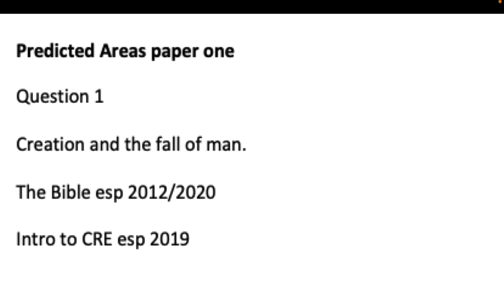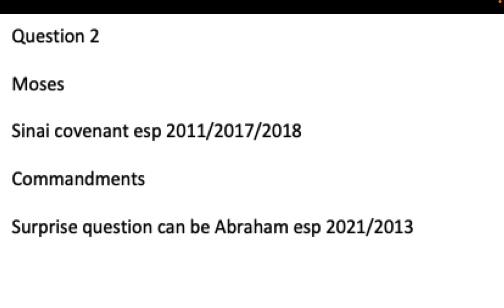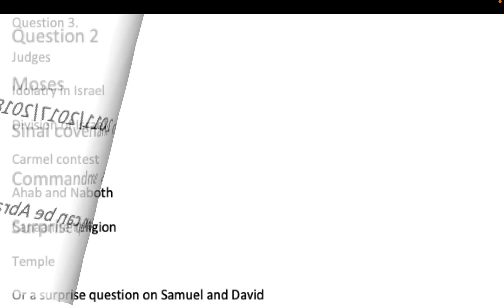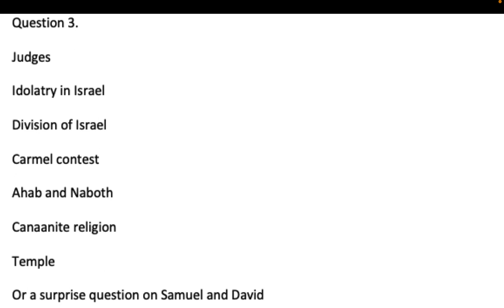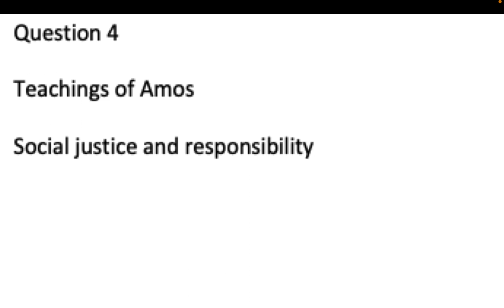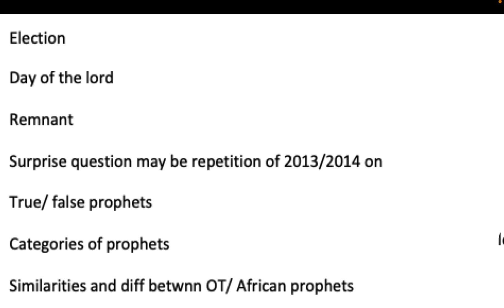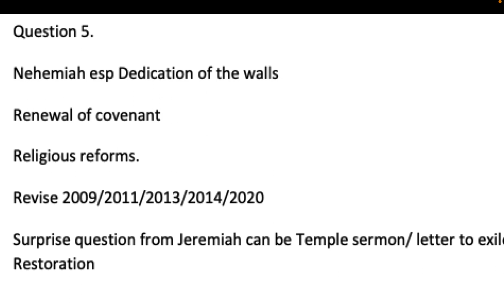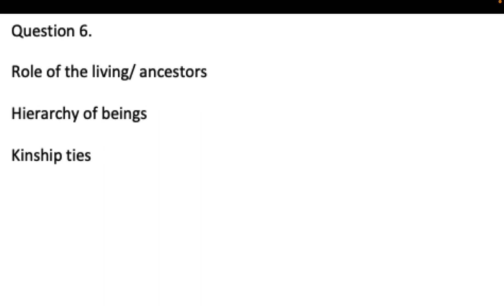cre prediction 2022 | cre pp2 prediction 2022 | cre mocks 2022 | kcse prediction 2022 cre